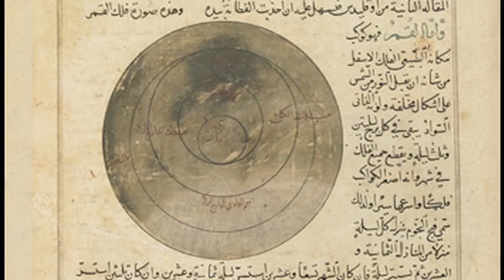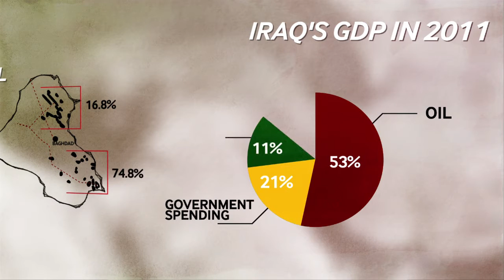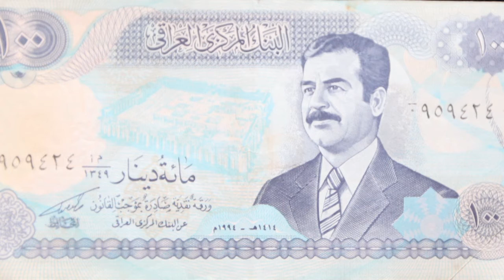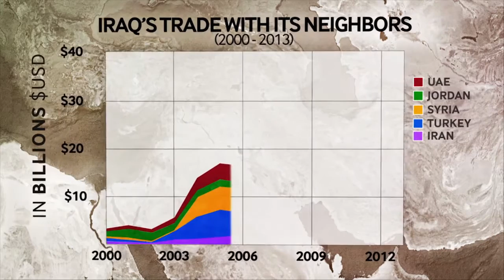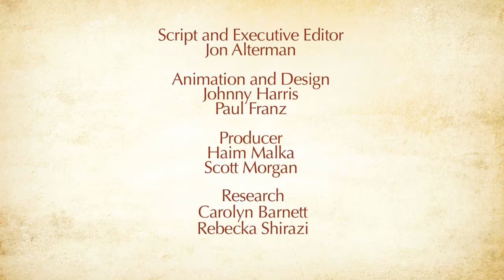Global Security Forum 2014: Iraq in the Balance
Featuring:
VADM Robert S. Harward (ret.)
Chief Executive, Lockheed Martin UAE, and former Deputy Commander, U.S. Central Command